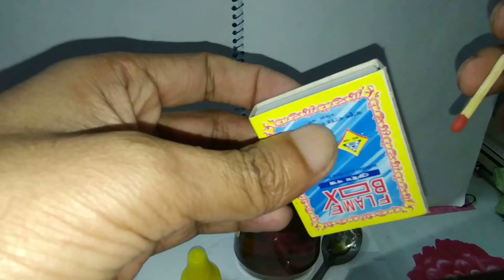খাঁটি মধু Real Honey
যদি অাগুন ধরে তাহলে খাঁটি মধু। It is real honey if it makes fire